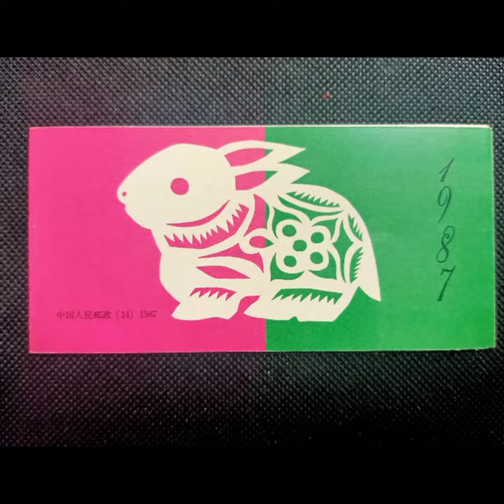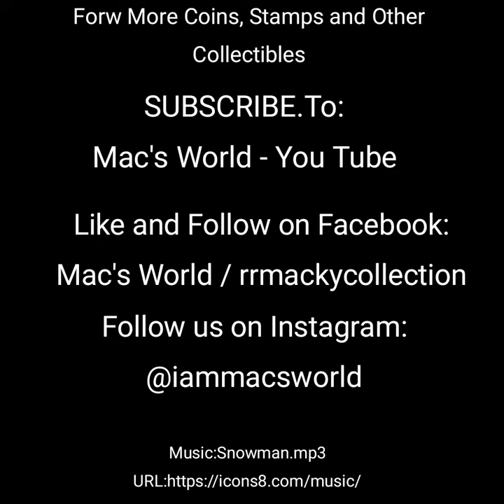#188 Year of the Rabbit: STAMPS and COINS